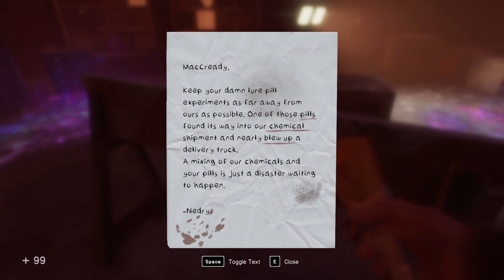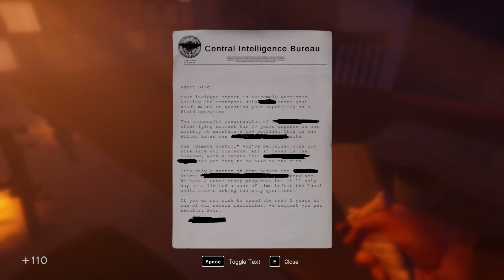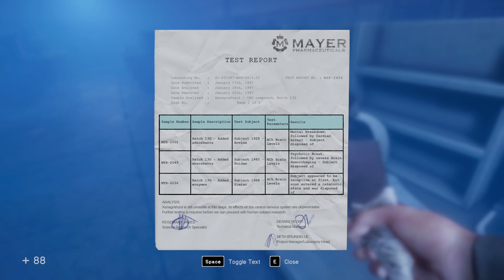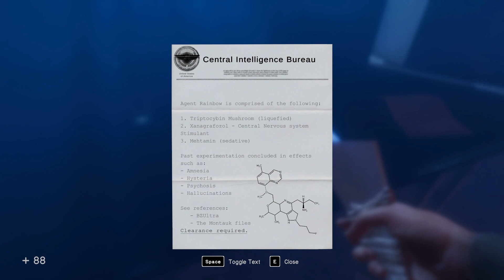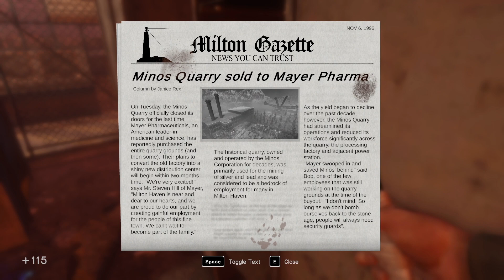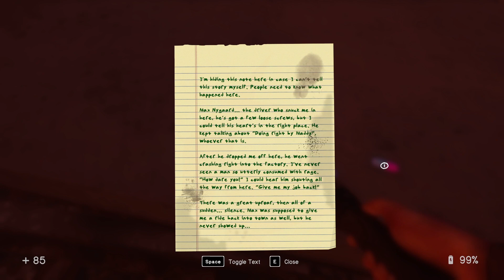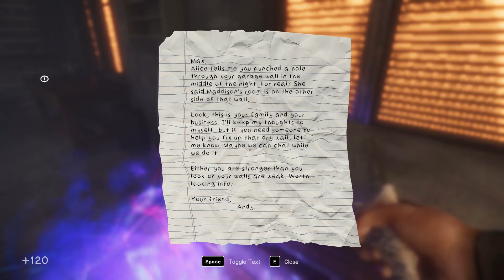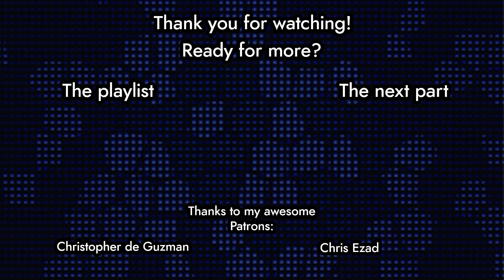ANGER | In Sound Mind [P6] [Let's play/Playthrough]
STOP MAKING ME FEEL THINGS

As you awake in the corridors of an inexplicable building, you find the environment takes on a life of its own and leads you to discover a series of victims, all exposed to the same experimental chemical. In your search for answers, bizarre visions emerge and introduce a host of imposing horrors…and a cat named Tonia.

From the creators of the cult classic Nightmare House 2 comes In Sound Mind, a witty first-person psychological horror with frenetic puzzles and unique boss fights. Traverse a series of unsettling memories as you journey within the inner workings of the one place you can’t seem to escape—your own mind.

A new survival horror experience from the creators of the legendary Nightmare House 2. We Create Stuff, the team behind one of highest-rated mods of all time returns with an unexpected spin on the horror genre.
Experience a series of haunting memories. Journey through a progression of unsettling stories, each with unique puzzles, mechanics, weapons, and boss fights.
Overcome a cast of terrors. Confront those who stalk you in a series of daunting boss fights and learn how to defeat them by solving mind-bending puzzles.
An eerie soundtrack by The Living Tombstone. The internet icon lends his distinct sound to this next generation psychological thriller, with a distinctive song for each story.
Unexpect the expected. Explore an imaginative and disorienting narrative, featuring sentient mannequins, a feline companion, and much more. And yes, you can pet the cat.